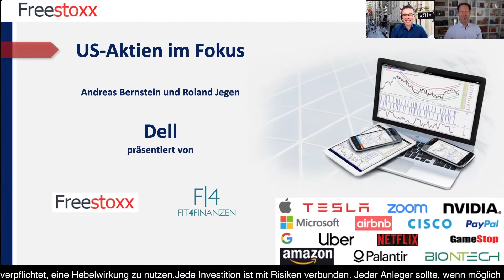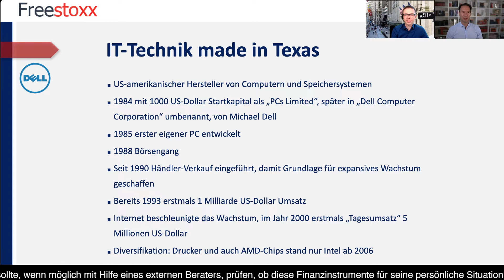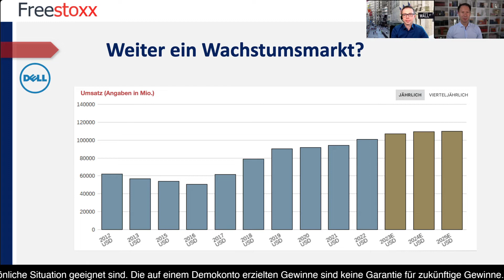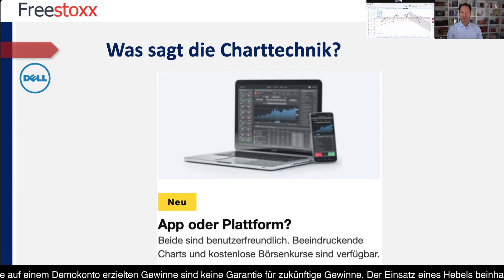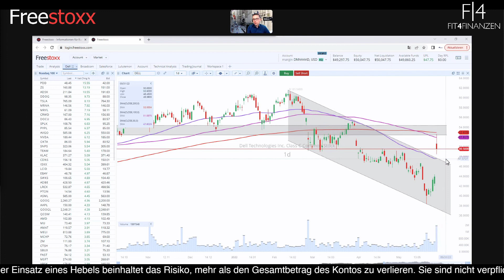Aktienanalyse Dell: Computerfirma mit Tradition, Gründer und Chef forciert weiteres Wachstum 📈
In dieser Playlist möchte ich Dir einige Aktienanalysen gesondert vorstellen, die wir im Rahmen des großen Livestreams eingebunden hatten. Heute geht es um Dell.

Die Firma wurde von Michael Dell im Jahr 1984 mit nur 1.000 Dollar Startkapital gegründet. Bereits ein Jahr später gab es den ersten eigenen Personalcomputer und 1988 den Börsengang.

Mit der Anbindung von Händlern wurde die Grundlage für das expansive Wachstum getätigt, welches sich vor allem mit dem Internet ab dem Jahr 2.000 beschleunigte. Teilweise gab es in diesem Jahr Tagesumsätze von 5 Millionen Dollar, was die Umsätze insgesamt im Milliardenbereich ansiedeln ließen.

Mit der Expansion im Bereich Firewalls, Netzwerksicherheit und der Übernahme des Softwareherstellers Quest vor genau 10 Jahren wurde die Diversifikation als Wachstumsmotor genutzt. Heute beziehen 99 Prozent aller Fortune 500 Unternehmen Produkte der Marke Dell und attestieren dem Elektronikhersteller ein sehr breite Aufstellung im Marktsegment.

Hält hier auch der Gewinn mit den Umsätzen mit und wie waren die jüngsten Quartalszahlen? Darauf blicken wir heute mit Roland Jegen und gehen dabei auf interessante Marken im Chartbild ein.